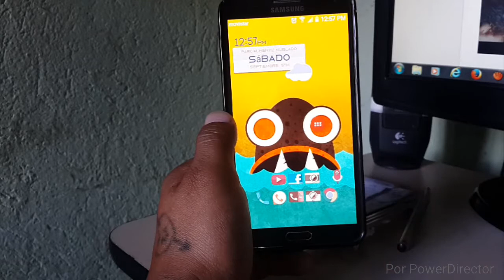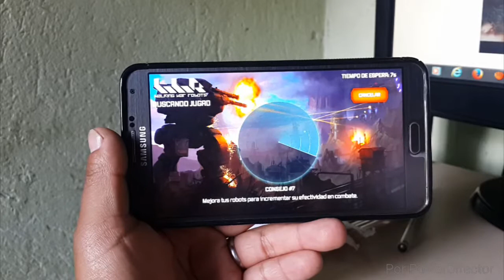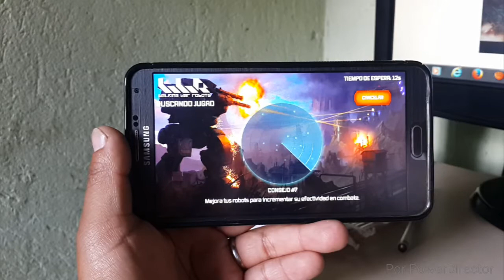Nuevo Juevo Walking War Robots Para Android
que tal amigos hoy les traigo este juego y espero que les guste

Participa en épicos y explosivos combates robóticos multijugador en Walking War Robots! Métete en la cabina de un enorme robot de combate. Camina en tu Goliat acorazado y derriba a todo el que se interponga en tu camino. Forma un equipo y aduéñate del campo de batalla en este reto de dominación

Requiere Android
4.1 y versiones superiores

descarga